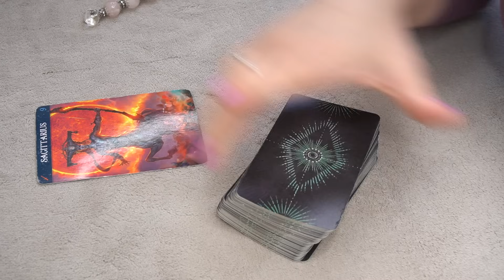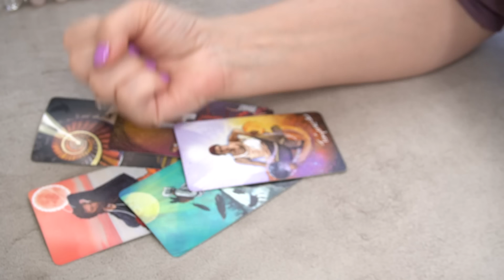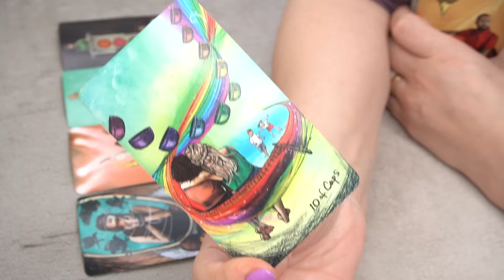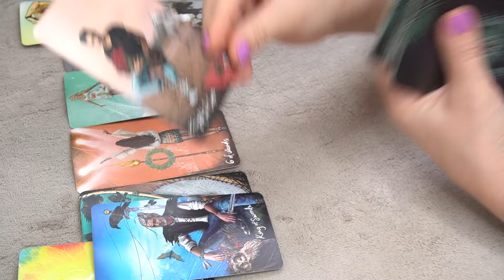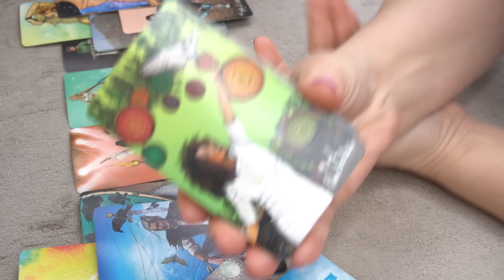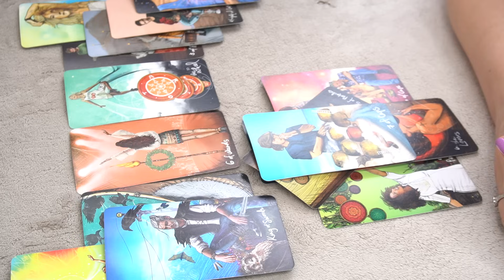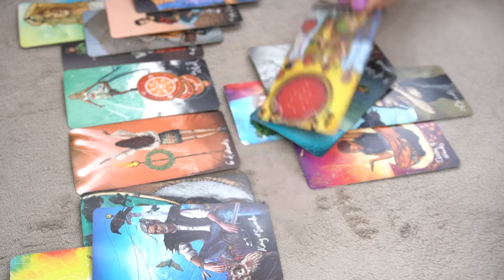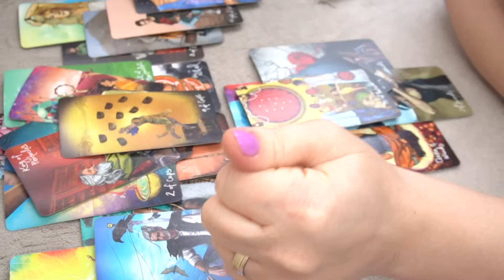SAGITTARIUS ♐️ END OF THE YEAR SPIRIT MESSAGES🔥👀🔮 WHAT TO EXPECT? BE AWARE? OR?!🔥💰